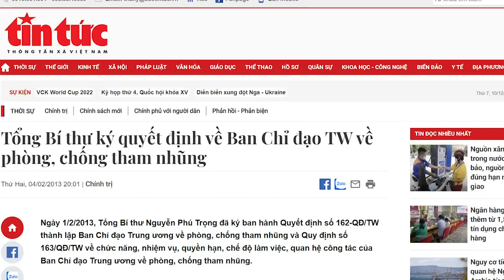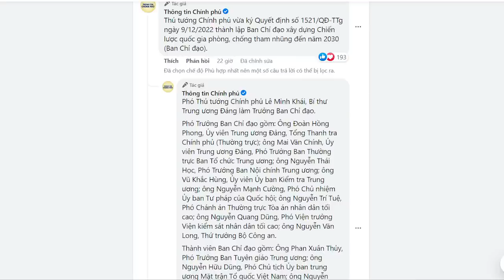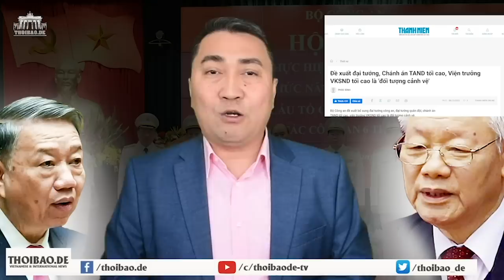Quyết giành lại những gì Ba Dũng đã mất, Thủ Chính quyết liệt “chạy đua vũ trang” với Tổng?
Việc ông Phạm Minh Chính ký Quyết định số 1521/QĐ-TTg thành lập Ban Chỉ đạo Xây dựng Chiến lược quốc gia phòng, chống tham nhũng đến năm 2030, là dấu hiệu bất tuân. Thậm chí đang có dấu hiệu “chạy đua” giữa bên Đảng và bên Chính phủ.